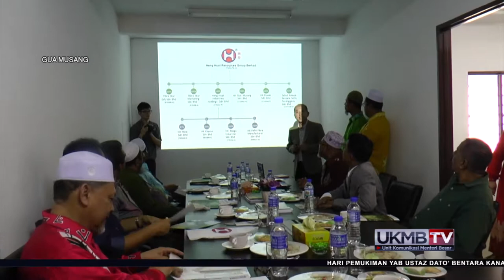Pemukiman MB Gua Musang